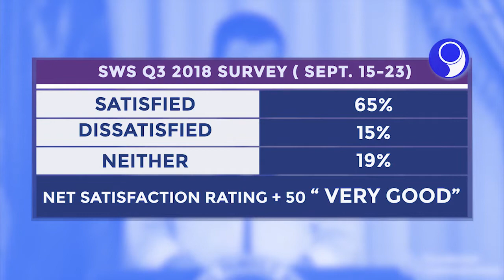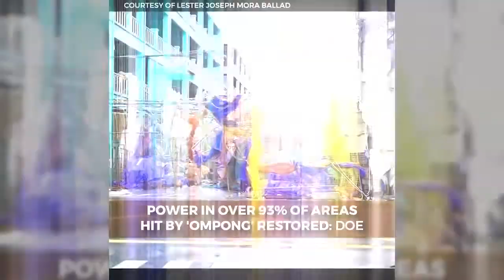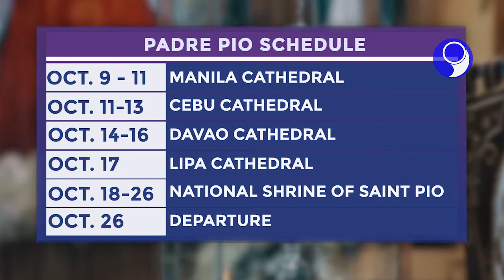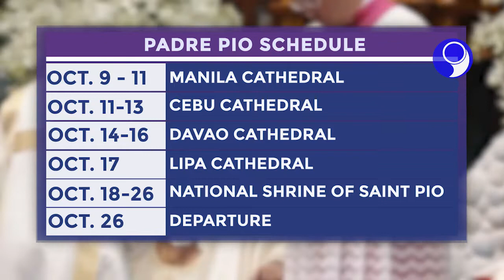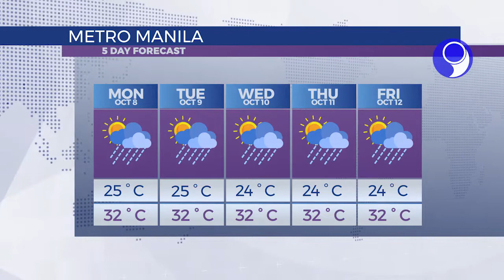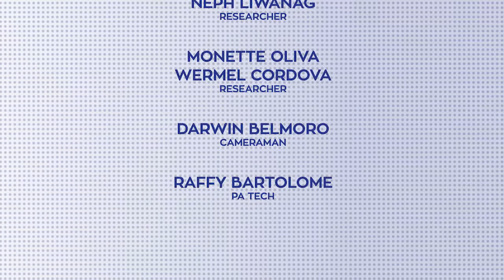「 PNA Newsroom 」2018.10.08